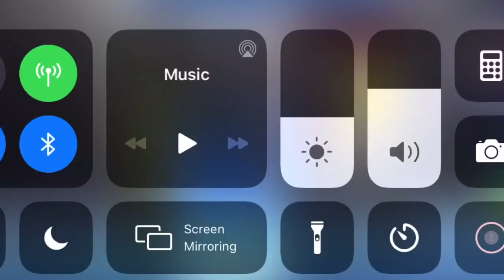THIS WHAT HAPPENS WHEN YOU LET US PLAY FORTNITE (Funny)| MUST WATCH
I told y’all I would give y’all a part 2 but sadly moriah quit Fortnite because she doesn’t like Fortnite also I might start a gaming channel in the future but Thanks for watching the video, like and subscribe for more videos like this!  I gotta go bye